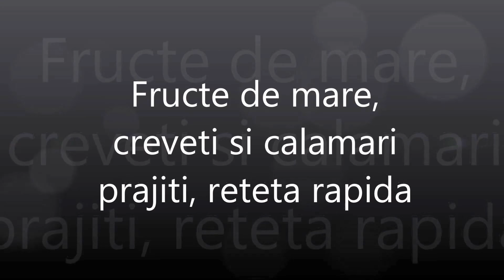Fructe de mare, creveti si calamari prajiti, reteta rapida | Gina Bradea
Fructe de mare, creveti si calamari prajiti, reteta rapida si foarte simpla. In 10 minute am facut totul :) Sunt deliciosi cu otet balsamic.
Mai multe retete cu peste si fructe de mare gasiti pe blogul Pofta buna, retete cu Gina Bradea, aici